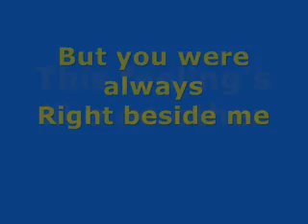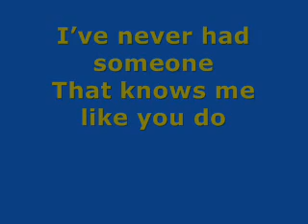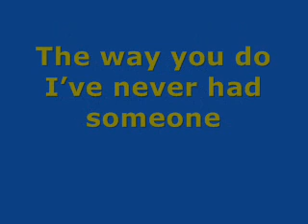What Ive Been Looking For